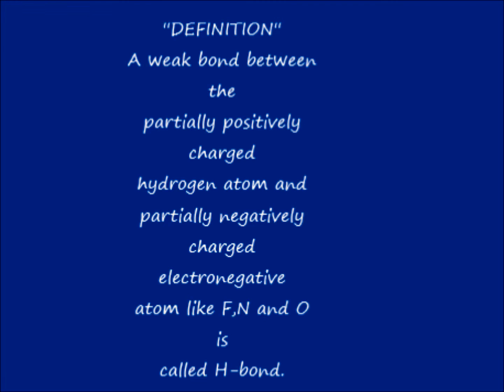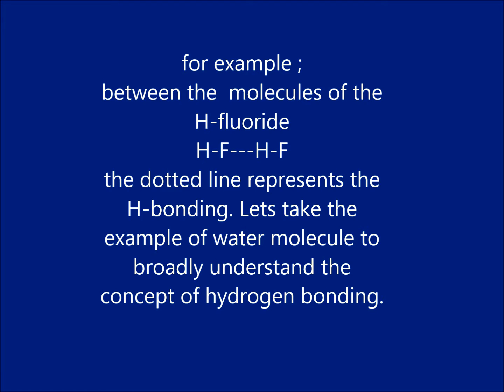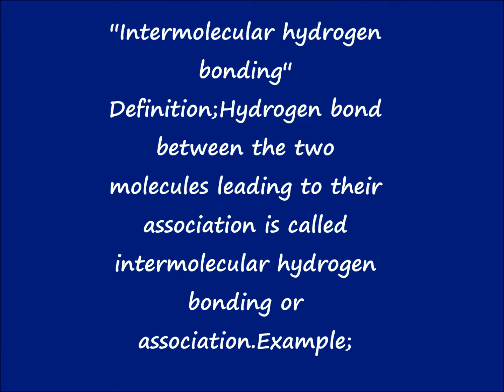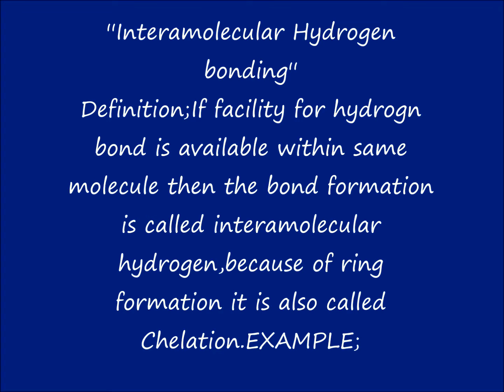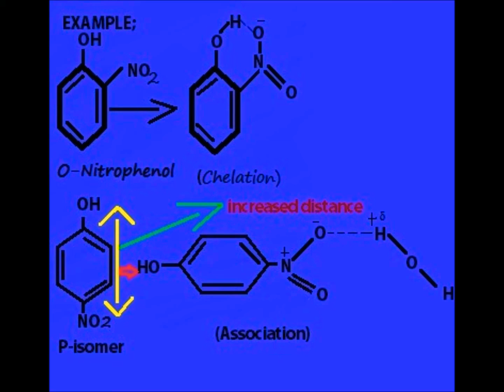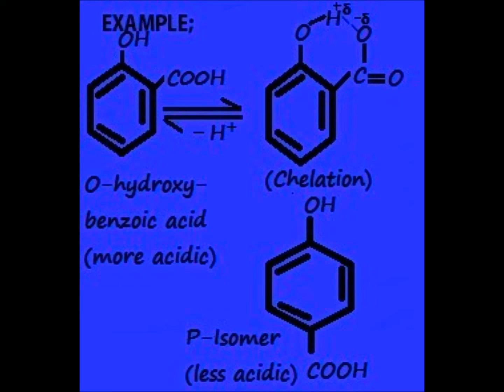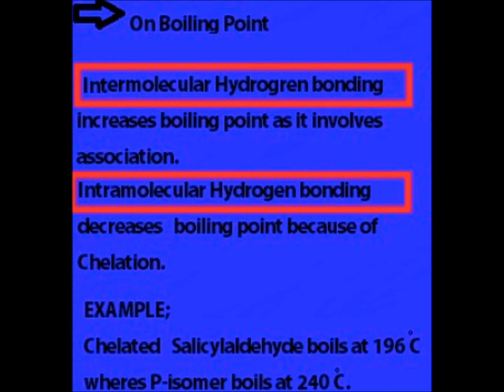Hydrogen Bonding Explained | Easy Chemistry Guide for Students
This video is all about 'Hydrogen bonding,its types and its effects'. Method of teaching is easy to understand and comprehensive as well.

Follow on instagram/@taleemzone for knowledgeable posts.
Allah Hafiz!!